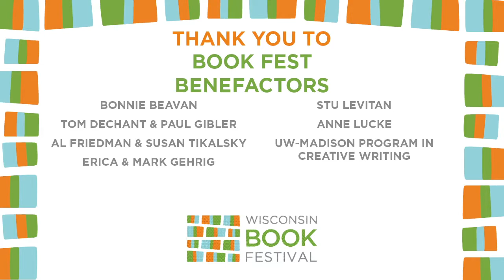Rowan Hisayo Buchanan & Leila Chatti - STARLING DAYS & DELUGE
Presented in partnership with the University of Wisconsin Program in Creative Writing, this edition of Wisconsin Wednesdays features UW Alumnae Rowan Hisayo Buchanan for her new novel, Starling Days, and Leila Chatti for her new poetry collection, Deluge.

About Starling Days: The moving new novel by the author of Harmless Like You, a New York Times Book Review Editors’ Choice and NPR Great Read. On their first date, Mina told Oscar that she was bisexual, vegetarian, and on meds. He married her anyhow. A challenge to be met. She had low days, sure, but manageable. But now, maybe not so much . . . Mina is standing on the George Washington Bridge late at night, staring over the edge, when a patrol car drives up. She tries to convince the policeman she’s not about to jump, but he doesn’t believe her. Oscar is called to pick her up. With the idea of leaving New York for London—a place for Mina “to learn the floorplan of this sadness”—Oscar arranges a move. In London, Mina, a classicist, tries grappling with her mental health issues by making lists. Of women who survivied—Penelope, Psyche, Leda. Iphigenia, but only in one of the tellings. Of things that make her happy—enamel coffee cups. But what else? She at last finds a beam of light in Phoebe, and friendship and attraction blossom until Oscar and Mina’s complicated love is tested. A gorgeously wrought novel, variously about love, mythology, mental illness, Japanese beer, and the times we need to seek out milder psychological climates, Rowan Hisayo Buchanan’s Starling Days, written in exquisite prose rich with lightly ironic empathy, is a complex and compelling work of fiction by a singularly gifted young writer.

About Deluge: In her early twenties, Leila Chatti started bleeding and did not stop. Physicians referred to this bleeding as flooding. In the Qur’an, as in the Bible, the Flood was sent as punishment. The idea of disease as punishment drives this collection’s themes of shame, illness, grief, and gender, transmuting religious narratives through the lens of a young Arab-American woman suffering a taboo female affliction. Deluge investigates the childhood roots of faith and desire alongside their present day enactments. Chatti’s remarkably direct voice makes use of innovative poetic form to gaze unflinchingly at what she was taught to keep hidden. This powerful piece of life-writing depicts Chatti’s journey from diagnosis to surgery and remission in meticulous chronology that binds body to spirit and advocates for the salvation of both. Chatti blends personal narrative, religious imagery, and medical terminology in a chronicle of illness, womanhood, and faith.